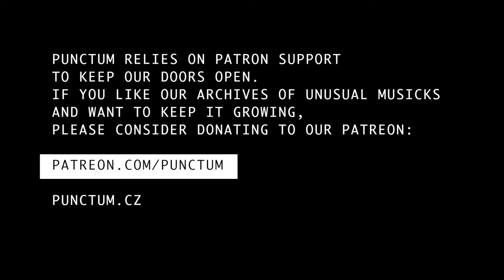KLAUS LEGAL live at Punctum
A2+ presents: Klaus Legal /FR/
12 / 06 / 2016

Francouzský performer Klaus Legal, který na A2+ vystoupil už před třemi lety (v pražském squatu Cibulka), vytváří temnou elektronickou hudbu ovlivněnou industrialem, noisem, technem, estetikou No Wave a kapelami jako Suicide nebo DAF. Hlásí se k tvorbě současných projektů jako Esplendor Geometrico, Pan Sonic nebo Sudden Infant. Produkci zvuku ovládá převážně za pomoci světelných signálů a fotosenzitivních čidel. Při koncertech klade důraz na vizuální stránku performance. Vydal několik titulů na různých nosičích, mimo jiné split kazetu s českým projektem White Wigwam.

advojka.cz/a2+
punctum.cz/